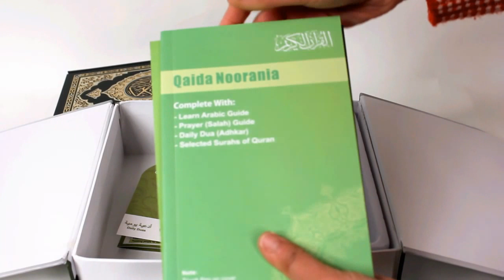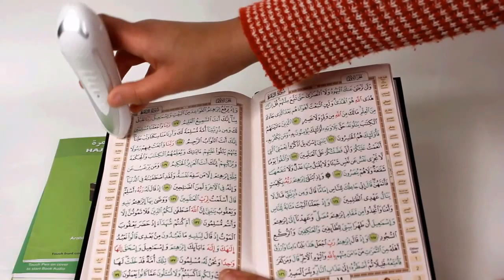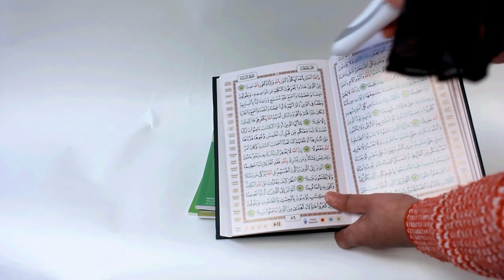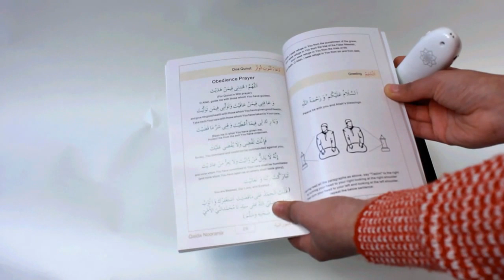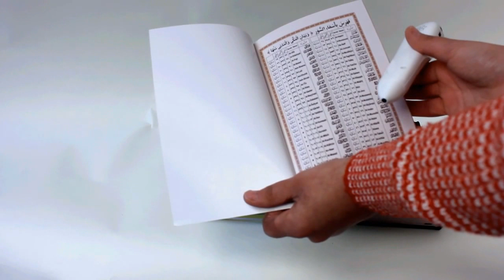Enmac Quran Pen PQ15 with record your own voice feature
Quran ReadPen is popular among Muslims as for listening or reciting or learning Holy Quran any time, any place; with built-in speaker and headphones.

New Feature: Now record and playback your own voice to improve your own recitation and tajweed.

The most attractive part of Quran ReadPen device is that it starts the Recitation from where you want, by pointing the device on any Surah/Ayah of the Holy Quran (included in Gift Packing).

This is an updated version of the Quran Pen Reader PQ8990. This model includes upgrades in the hardware and software of the product to make the quality more stable and with higher performance.

This also has the added function of combining the recitation and the translation at the same time.

Product Features:
-Smart design
-Point the Pen on Ayah/Surah/Word of your choice (only the Printed Quran included) and start listening
-Complete Holy Qur'an in voices of 18 famous Reciters
-Beautifully printed Holy Quran (Othmanic Style).
-Option to store Qari/Reciter Audio, Dua, Adhan, Nasheed (File format: MP3) as optional in the pen via USB cable
-Also includes Quran Tafseer
-Clear and loud sound with built-in speakers and Headphone
-Beautiful Pen with Box provided
-Includes Beautiful printed Holy Quran

Extra features:
- Can store extra MP3 Audio in pen
- Includes voice recorder from pen/book

- 24 Quran translations - English and Arabic already available on pen (rest are available to download after purchase)
              Azerbaijani
    Bengali
    Bosnian
    Chinese
    Dari
    English
    French
    German
    Gujrati
    Indonesian
    Kazkh
    Kurdish
    Malayalam
    Malaysian
    Marathi
    Persian
    Phasto
    Portuguese
    Russian
    Spanish
    Tamil
    Turkish
    Urdu
    Uzbek

- 18 recitations (available to download after purchase)
1. Ali Abdul Rahman Al Huzaifi
2. Abdul Basit 'Abd us-Samad
3. Mishary bin Rashid Al-Afasy
4. Ahmad Al Ajamy
5. Salaah Al Budair
6. Mohammed Al-Alim Al-Dokhail
7. Sa'ad Al-Ghamdi
8. Mahmoud Al-Hussary
9. Abdullah Awad Al-Juhani
10. Mohamed Siddiq Al-Minshawi
11. Maher Bin Hamad Al-Mueaqly
12. Abu Bakr Al-Shatri
13. Abdul Rahman Al-Sudais
14. Mohammed Ayoub
15. Barqatullah Saleem
16. Abdullah Ibn Ali Basfar
17. Ibrahim Ahmed Mir Mohammadi
18. Salah Bukhatir

Additional Books:
The packing comes with additional new specially designed small books.

- Tafsir Audio Collection
Tafsir Jalalain (Arabic)
Quran Tafsir (Somali)

- Hadith Audio Collection
Sahih Al-Bukhari (Arabic)
Taleem ul Quran (Urdu) By Farhet Hashmi
Taleem ul Quran (Urdu) By Syed Abulala Maududi

- Talking Dictionary (Multi Languages)

- Qaida Noorania complete with: Learn Arabic guide, Prayer guide, Daily Dua, Selected Surahs of the Quran.

Accessories:
    PQ8990 Device
    Instructional Manual
    Power Adapter
    USB Cable
    Headphone for listening
    Beautiful Printed Quran